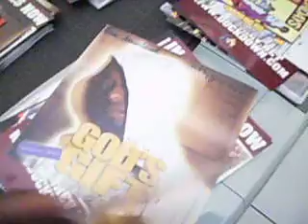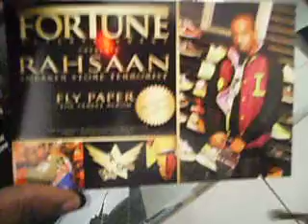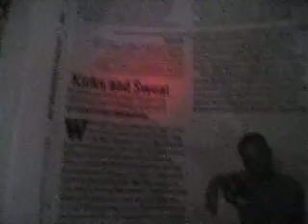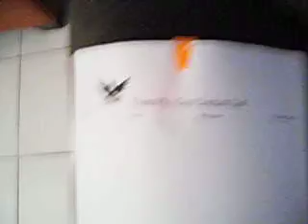A Night With A Fly Guy - Pre-Show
Rahsaan giving you a behind the scenes look at putting the giftbags together for fans and supporters coming to his FLY PAPER mixtape release party. Sept 25 at PS14-downtown Miami